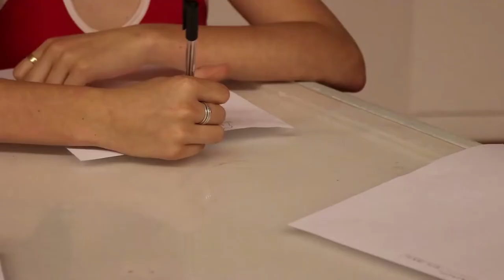I futuri possibili della Val Pellice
Un evento per riflettere del futuro con i giovani della valle

Il 12 giugno 2018 a Torre Pellice si è svolto il Future Lab: modalità di democrazia partecipata orientata a far emergere e progettare una visione collettiva di futuro. Con la guida della docente universitaria Vincenza Pellegrino, una quarantina di ragazzi e ragazze della Val Pellice hanno riflettuto e discusso di futuro: proprio e della loro Valle. C'è una differenza? Forse no.

L'evento, organizzato da Giovani e Territorio Diaconia Valdese e dal Comune di Torre Pellice, concludeva il progetto "Giovani Protagonisti" e anticipa il successivo, condotto con il Comune di Avigliana, "Sentieri di Futuro".